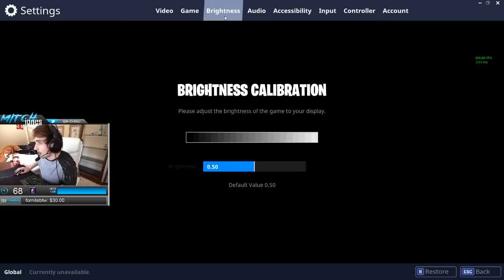Tempo Jones.. best player World [VOD: Apr 13, 2018]